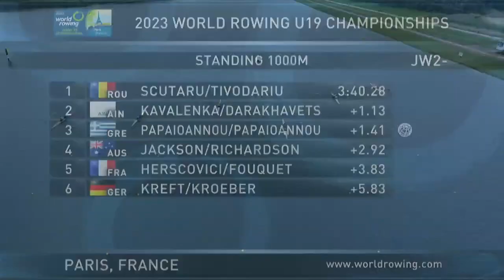2023 World Rowing Under 19 Championships - Under 19 Women's Pair (JW2-) - A-Final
2023 World Rowing Under 19 Championships - Under 19 Women's Pair (JW2-) - A-Final